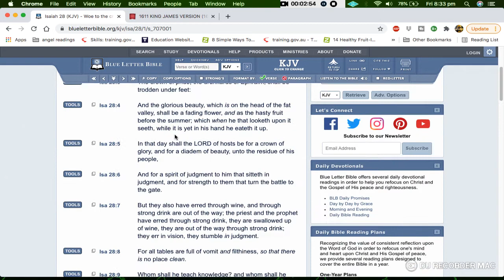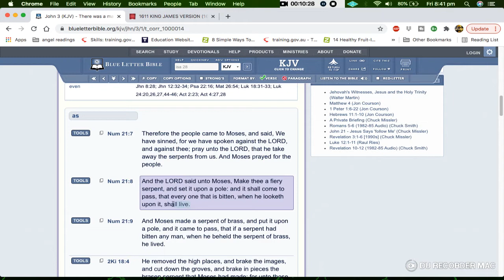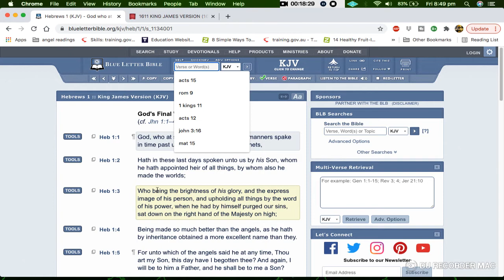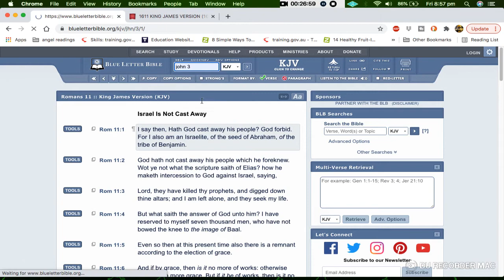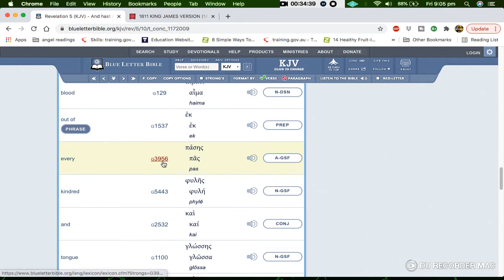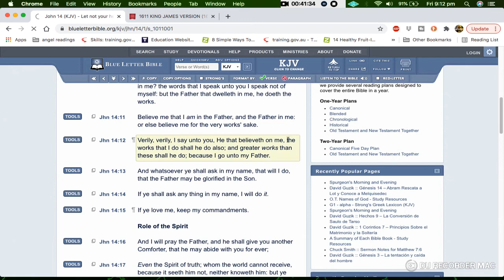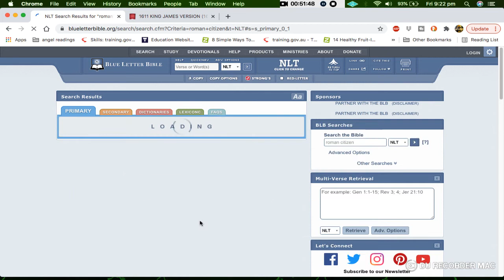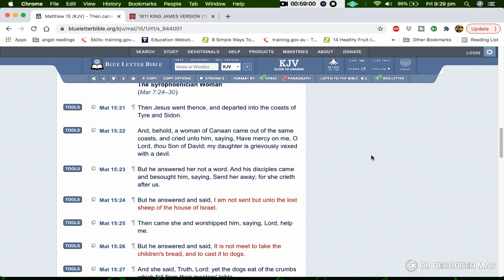John 3:16 (Christianity's Go To Scripture) *FULL BREAKDOWN*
Get The Proper BreakDown And Understanding of John 3:16